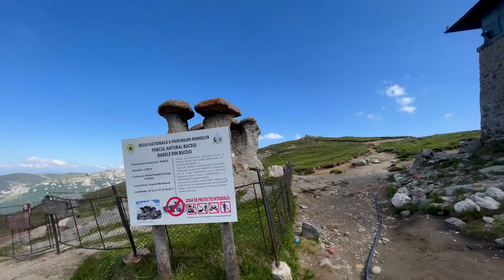Drumetie peste munte de la Babele la Pestera în munti Romaniei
In drumetia de astazi am urcat pe munte cu telecabina din orasul Busteni pe platoul Bucegi pentru a vedea formatiunile stancoase Babele si Sfinxul. De pe platoul Bucegi am pornit intr-o frumoasa drumetie pana la Pestera.
Videoclipul a fost filmat in vara anului 2022, in ultima zi a lunii iunie.